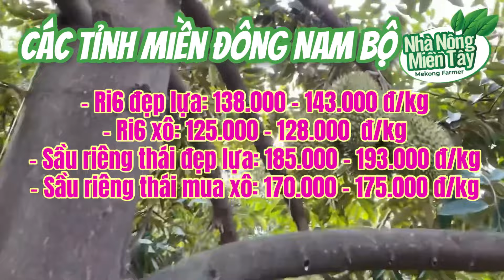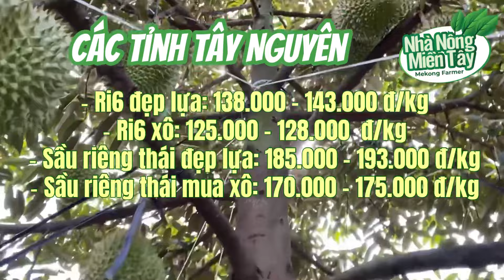Giá sầu riêng hôm nay ngày 14/2/2024: giá đi ngang